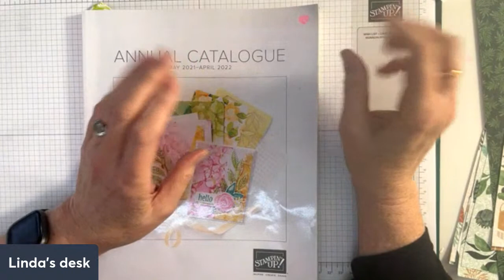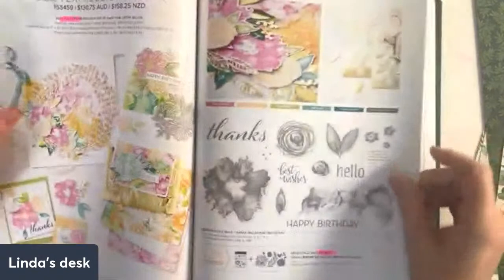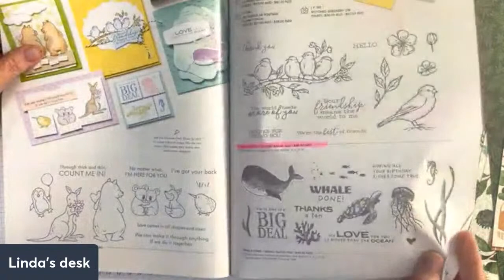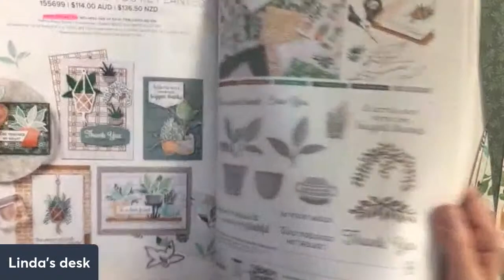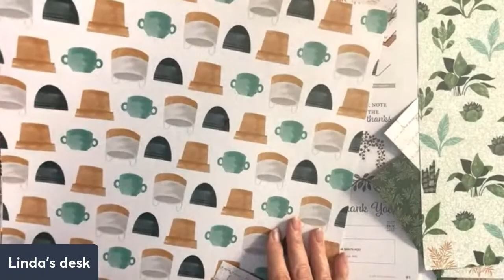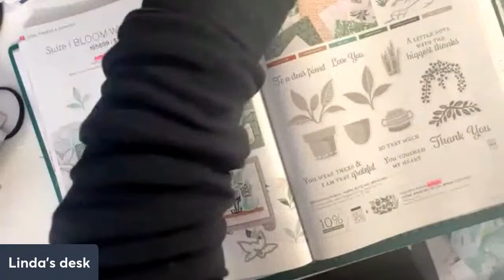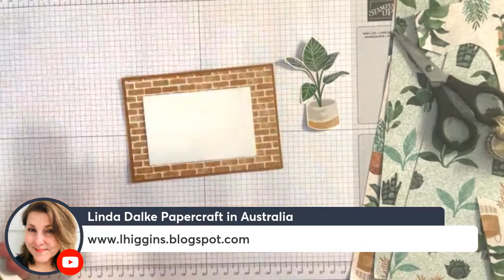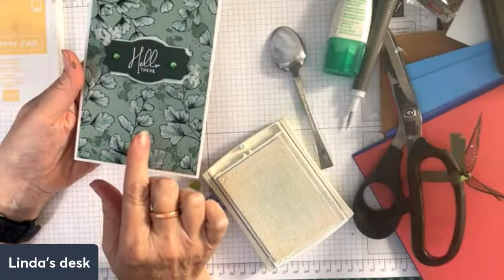Friday Night Live featuring a run through our brand new colours!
Im looking forward to some fun crafting time with you this evening! Hope you can join us!

Linda D